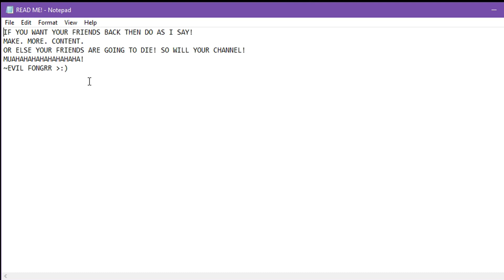The End of Fongrr?